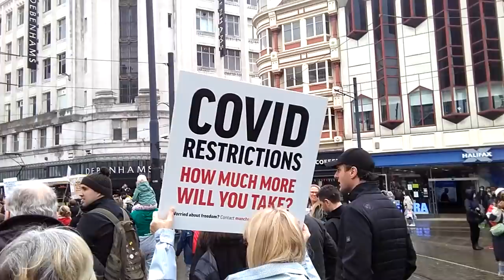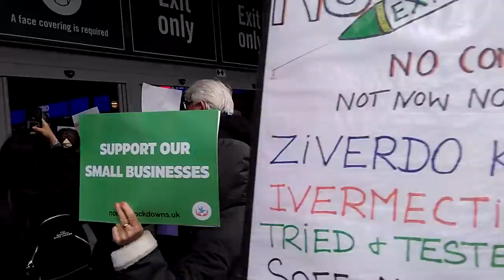Manchesters Huge Freedom Rally protest 15 May BEST FOOTAGE of Arndale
Manchester freedom protest rally including Arndale footage of huge crowd, footage at 3 minutes. I was in Manchester and captured this while I was there